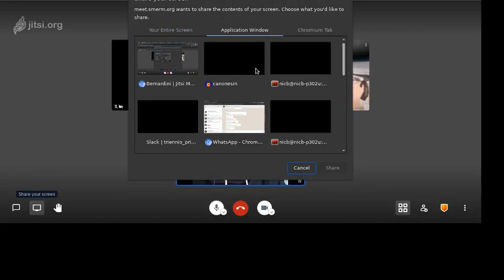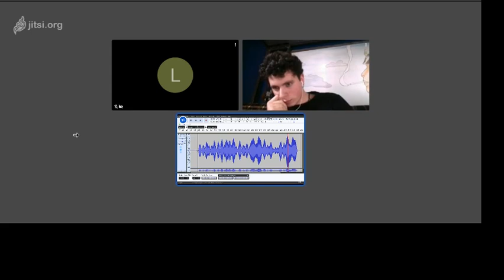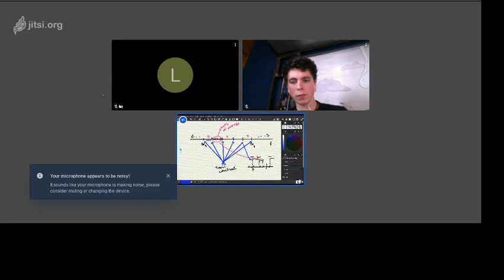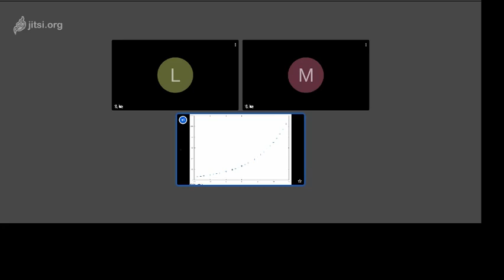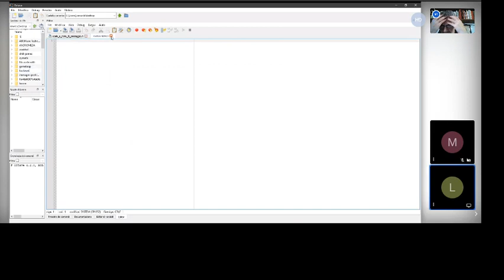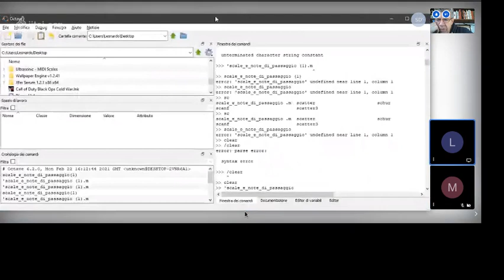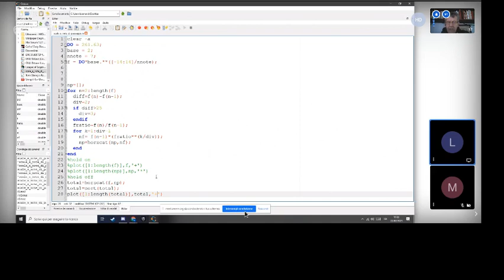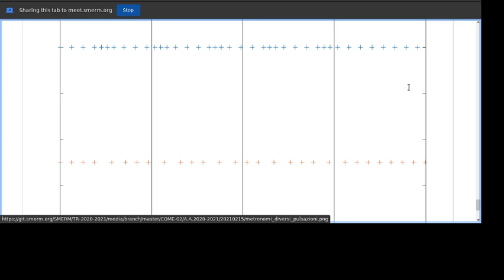Bernardini - Lezione COME/02 Primo Anno Triennio 22/02/2021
Studenti: Milo Di Mattei
                Leonardo Polla

Discussione della consegna del canone a tre voci per sole sinusoidi - fase realizzativa (Milo De Mattei)
Elaborazione di sistemi ritmici non convenzionali